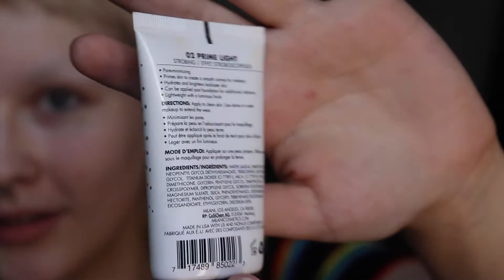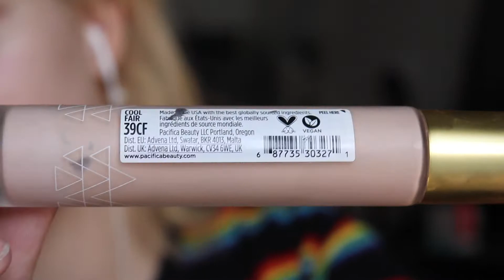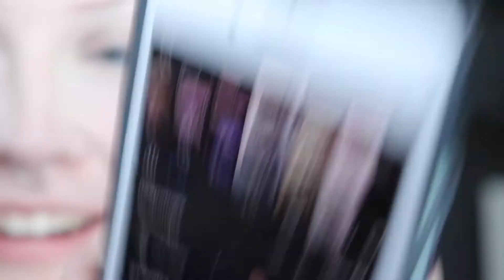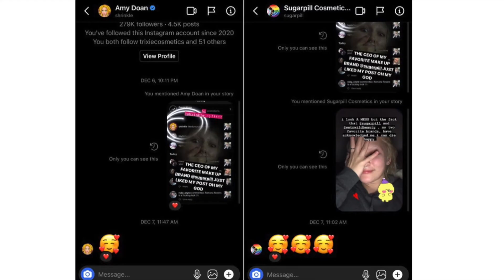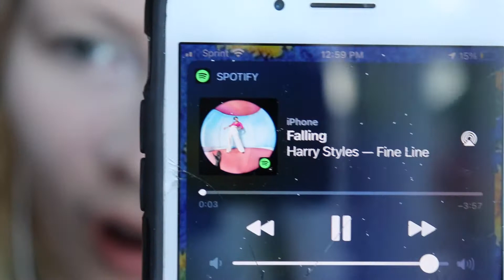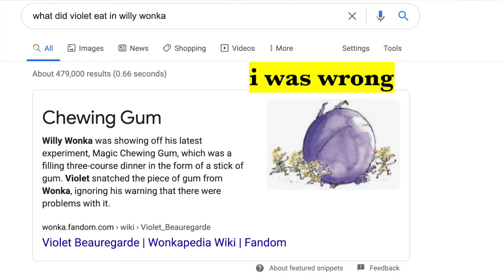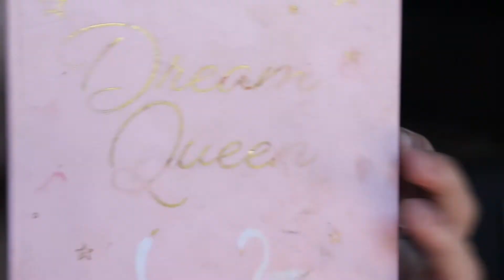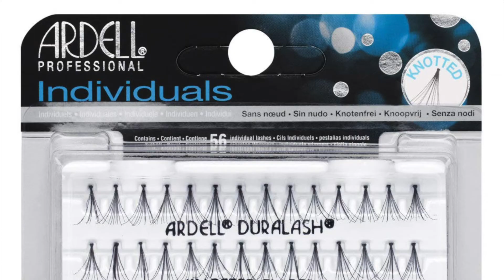"Forest Nymph" Inspired Makeup!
❥ ELF Blending Brush (black handle)

❥ ELF Small Angled Brush

❥ ELF Bronzing Brush (used for powder on eyebrows)

❥ 25mm Lashes

❥ Bottom Lashes

❥ 25mm Lashes

❥ Bottom Lashes